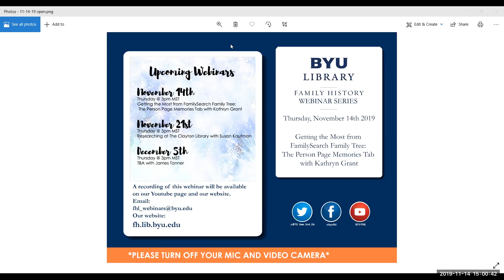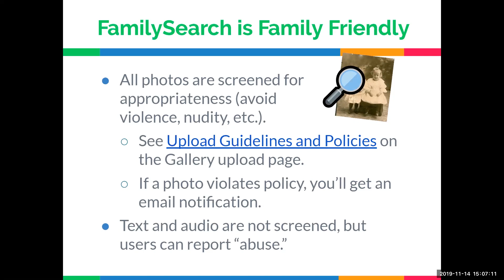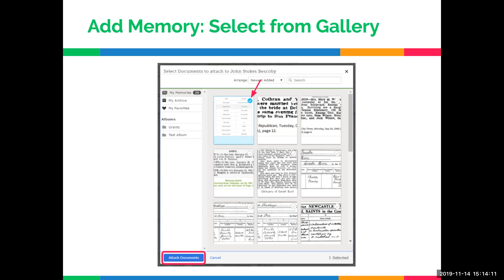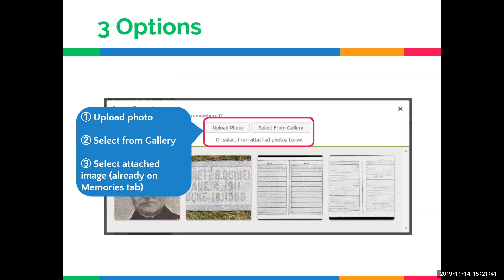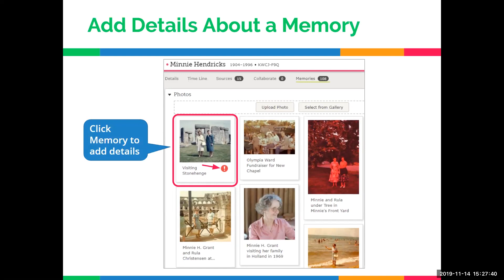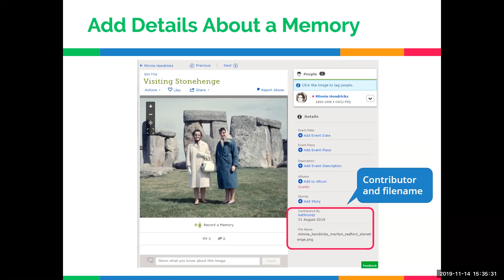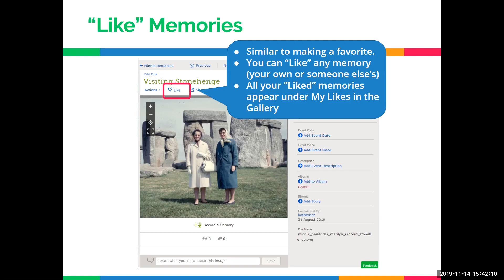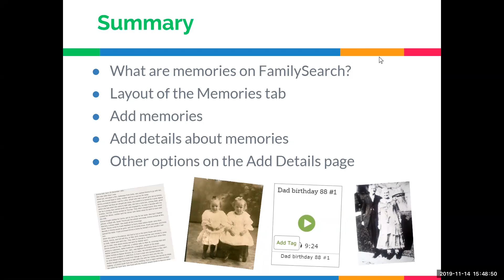FamilySearch - The Person Page Memories Tab - Kathryn Grant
Kathryn Grant shares the insider details of the FamilySearch Person Page Memories Tab.